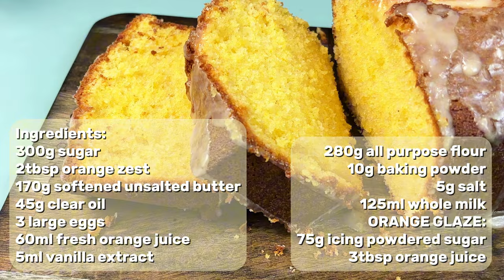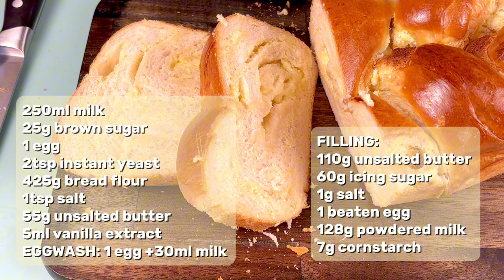4 Easy loaf recipe to make at home | Loaf compilation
4 Easy recipe to make at home | Loaf compilation

for more recipe like these!

00:00 Banana Loaf cake
04:16 Loaf in 5 mins | White bread
09:51 Orange Loaf cake
14:27 Super soft butter loaf

Recipe is below⤵️

🍌Banana Loaf Cake🍞
2-3 large overripe bananas
80ml oil
1 large egg
150g brown sugar
5ml vanilla extract
190g all purpose flour
4g baking soda
4g baking powder
3g salt
120g walnut

Preheat and bake at 170ºC for 30-35 mins

🍞White bread recipe:🍞
200ml warm water
1tbsp sugar
4g dry yeast
350g wheat flour
1tsp salt
2tbsp olive oil

🍰Orange Loaf cake🍞
300g sugar
2tbsp orange zest
170g softened unsalted butter
45g clear oil
3 large eggs
60ml fresh orange juice
5ml vanilla extract
280g all purpose flour
10g baking powder
5g salt
125ml whole milk
ORANGE GLAZE:
75g icing powdered sugar
3tbsp orange juice

🍞Super soft butter loaf🍞
250ml milk
25g brown sugar
1 egg
2tsp instant yeast
425g bread flour
1tsp salt
55g unsalted butter

🧈FILLING 🧈
110g unsalted butter
60g icing sugar
1g salt
1 beaten egg
128g powdered milk
7g cornstarch
5ml vanilla extract

EGGWASH:
1 egg
30ml milk

Preheat and bake in oven at 170°C for 30-35 minutes

Every video Daddy will pick a new recipe to try out for our children.